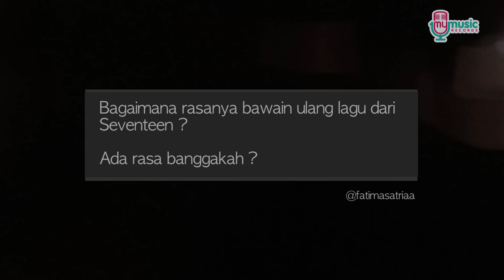QnA Ramadhan Yang Indah - Tiffany Kenanga & Nesa Aqila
Beberapa pertanyaan tentang Ramadhan Yang Indah

Tiffany Kenanga & Nesa Aqila - RAMADHAN YANG INDAH

Kode :

TELKOMSEL
Ketik: TIFFNESA kirim ke 1212
INDOSAT
Ketik: MG TIFFNESA kirim ke 808
XL RBT
Ketik: TIFFNESA kirim ke 1818
3 (TRI)

Follow our label:

Indigo Artist Management

MyMusic